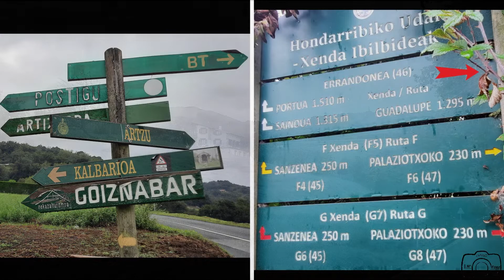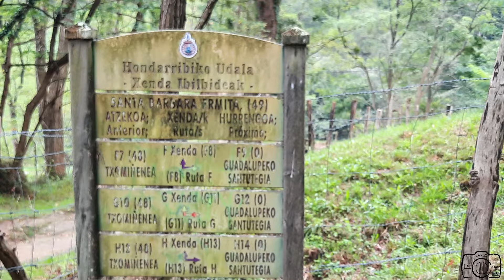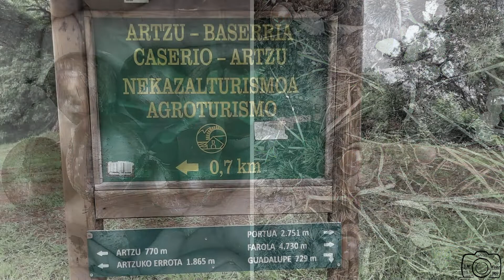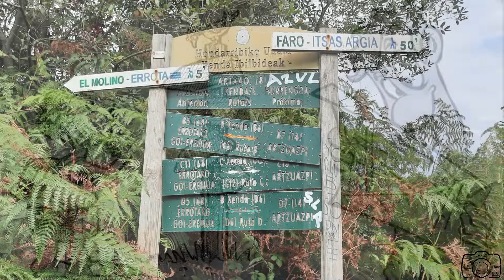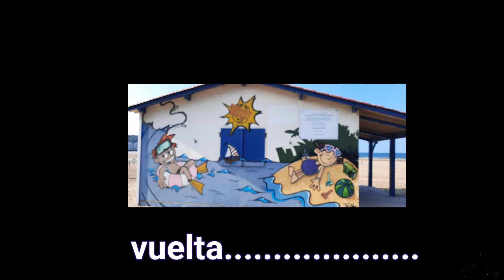Hondarribia (ruta circular) - Septiembre 2022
Recorrido circular desde Hondarribia , subiendo por pistas hasta Guadalupe, un poco más adelante descendemos por un camino hasta llegar a la senda que discurre paralela a la costa y nos lleva hasta el cabo de Higuer donde se encuentra el faro.
El Fuerte de Nuestra Señora de Guadalupe. Fue inaugurado en el año 1.900. Su misión defensiva no pudo nunca ser demostrada ya que la aparición de la aviación hizo que su funcionalidad quedara obsoleta nada más construirse. De tal manera que se utilizó como prisión militar .El fuerte está rodeado por un foso flanqueado por caponeras y por un camino cubierto que protegía el glacis mediante fuego de fusilería. En el primer tramo del S.XX sirvió de entrenamiento para artilleros ya que sus disparos iban dirigidos a mar abierto .Aunque fue construido para acoger a 650 efectivos, la realidad fue que la mayor parte de su vida activa estuvo habitado por una pequeña guarnición del cuartel de infantería de Irún.
El faro del cabo Higuer. Construido en 1.878 fue dotado de un estilo neoclásico. Se le considera el faro más oriental del Mar Cantábrico.